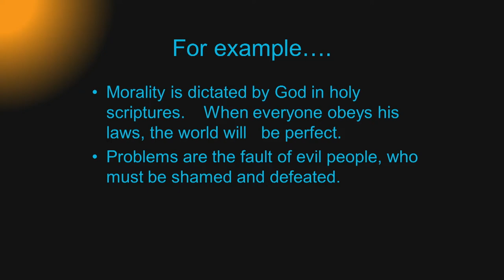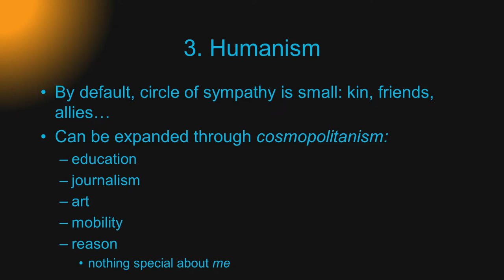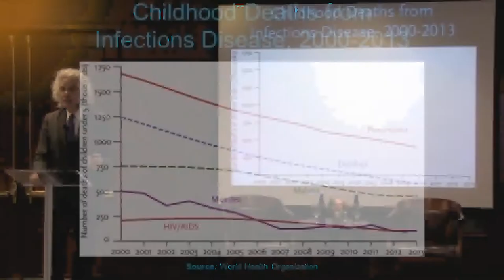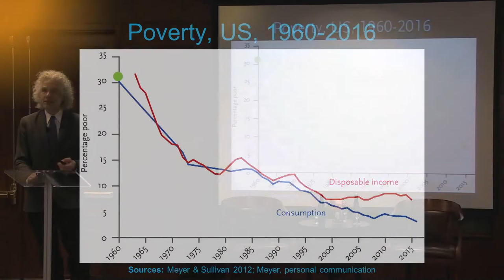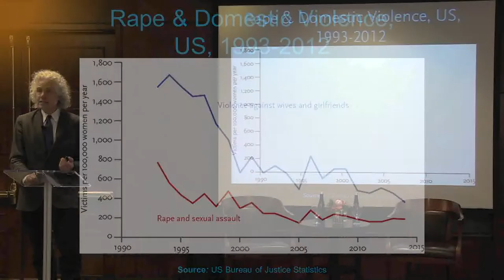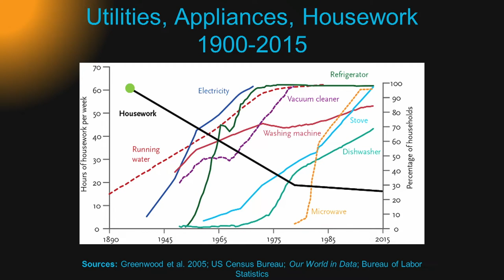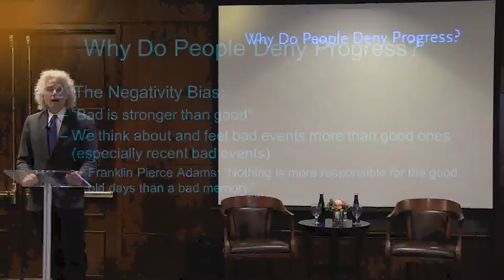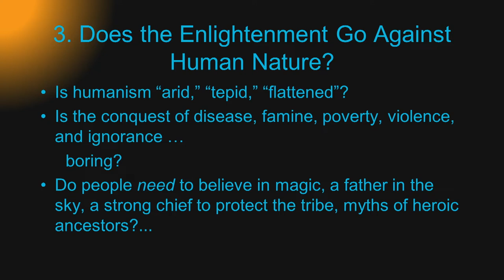Enlightenment Now - Steven Pinker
How have doom-and-gloom perceptions become entrenched and how can we continue to enhance what has worked so far? In this talk, Steven Pinker discusses the long-run evolution of health, prosperity, safety, peace and happiness and what stands to derail this overarching trend.

Steven Pinker, Johnstone Family Professor of Psychology at Harvard University.